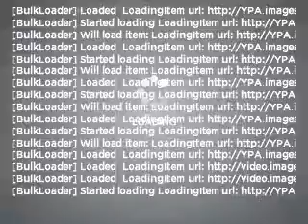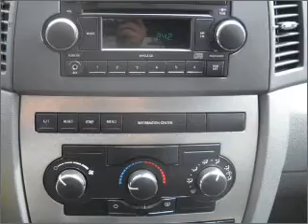2007 Jeep Grand Cherokee - Bell Flower CA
Year: 2007
Make: Jeep
Model: Grand Cherokee
Trim: Laredo
Engine: 4.7 liter 8 cylinder 16 valve
Transmission: Automatic
Color: Silver
Mileage: 70256
Address: